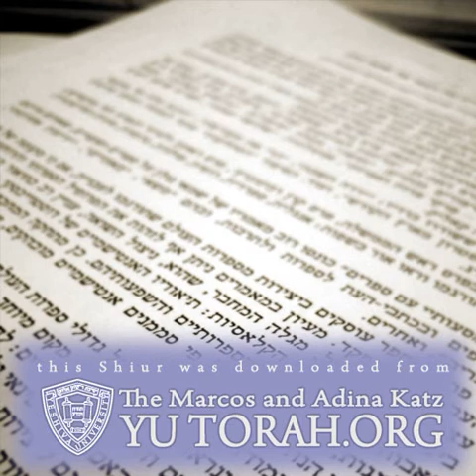R.J. Ziring Chanukah - Be the Menorah's Wick- AUDIO - KosherTube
In this Video you will find out about R.J. Ziring Chanukah - Be the Menorah's Wick- AUDIO - KosherTube